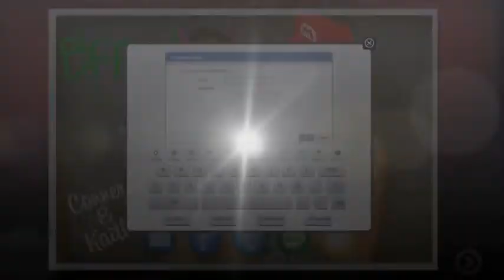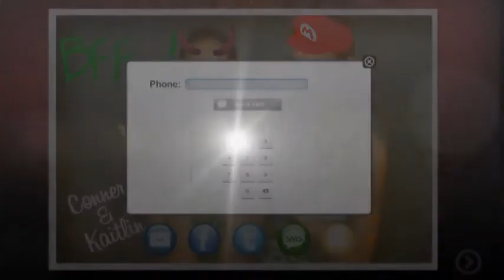1 Touch Photos Video Preview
1 Touch Photos, based in Lake Geneva, Wisconsin provides professional Phototainment for any event including weddings, corporate events, community events and private parties.